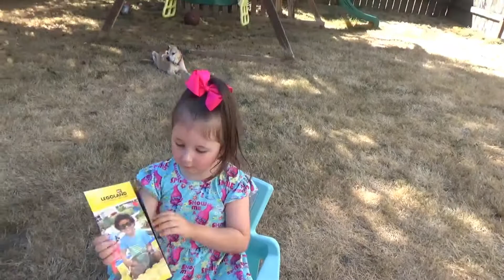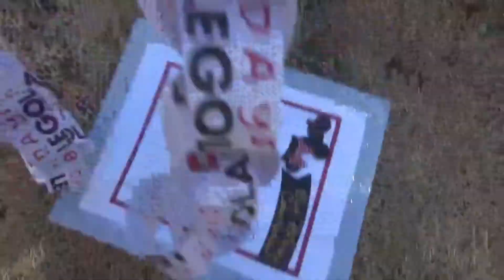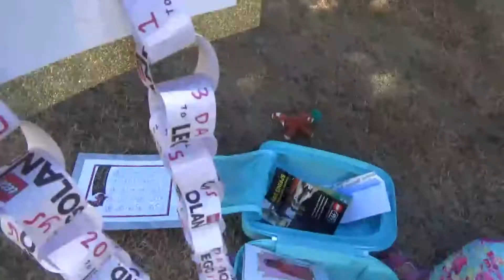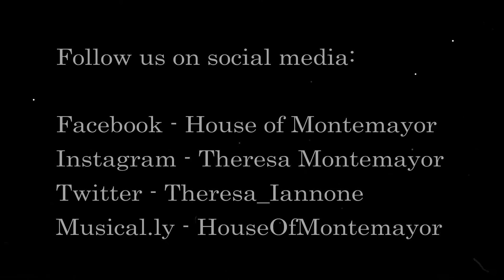DISNEYLAND & LEGOLAND SURPRISE REVEAL for 4 year old!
We revealed a surprise upcoming trip to Disneyland & Legoland for our daughters 4th birthday! Here's how it went! She really is excited, I promise! LOL
Vlog #13

Musical.ly: HouseOfMontemayor